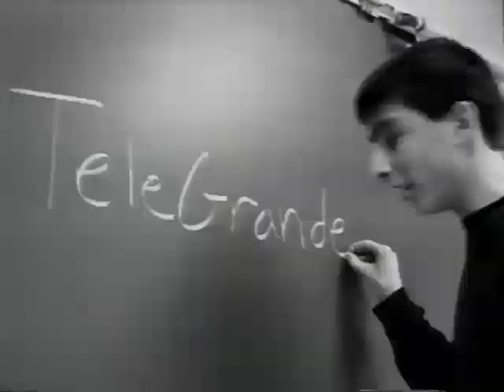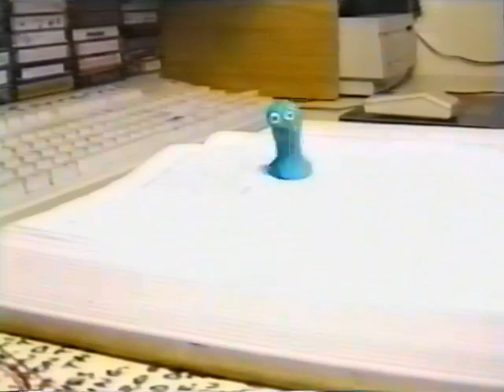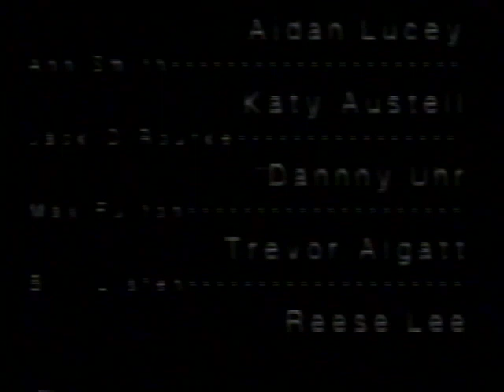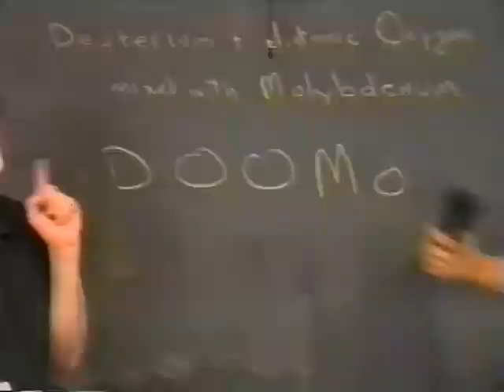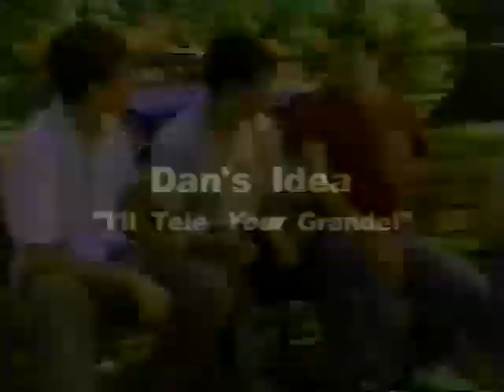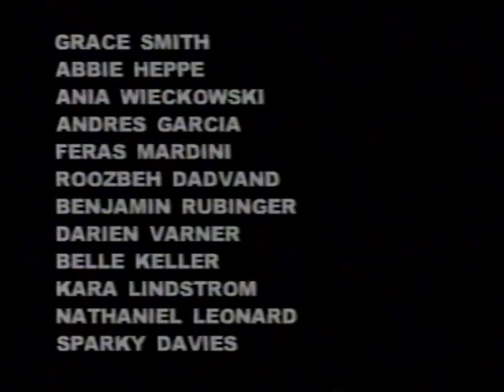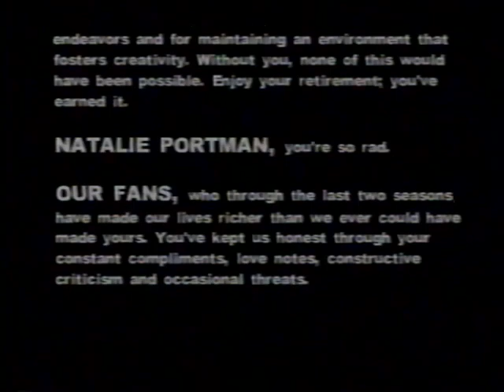TeleGrande Away (1999)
The final episode of Radnor High School's TeleGrande program.